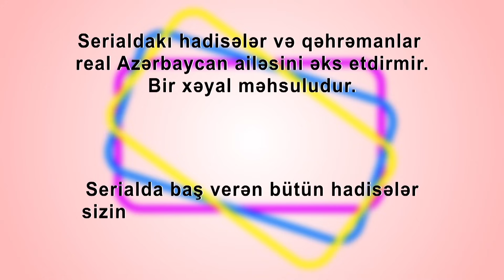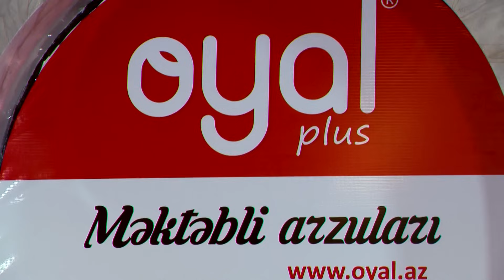Qız atası | 119-cu seriya — Ukraynadan Gələn Qonaqlar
"Qız atası" serialının 119-cu seriyası onlayndır.